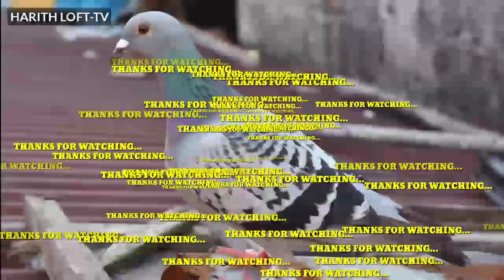KALAPATI MAS PINILI MAGLAKAD KESA LUMIPAD . NAPAKA TALENTED NA IBON